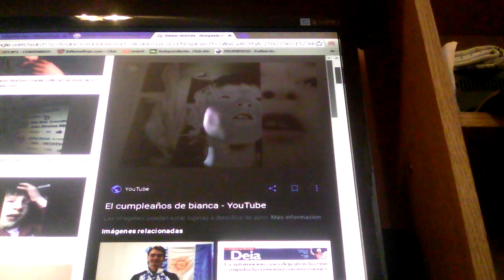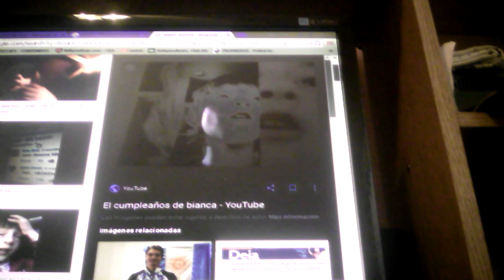Especial 60 subscribtores